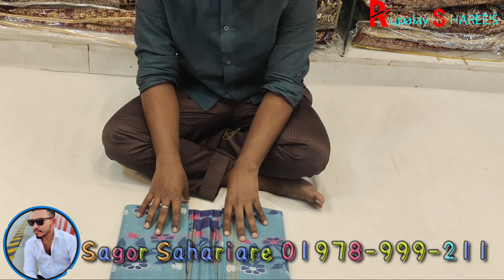Indian pure tat ইন্ডিয়ান তাঁতের শাড়ি অসাধারণ ডিজাইনের মধ্যে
দোকানের নাম
রূপালয় শাড়ি।
ঢাকা গাউছিয়া মার্কেট।
নিউমার্কেটের অপজিটে
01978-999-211 (ফোন করে অর্ডার কনফার্ম করবেন)